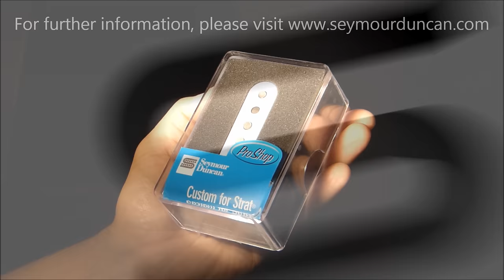SSL-5 / SSL-1 Pickup Demo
The Custom Staggered SSL-5  has that distinct vintage tone. The SSL-5's over-wound coil yields higher output, more sustain and great harmonics. The result is a pickup that rocks hard and cuts through the mix, but cleans up nicely when you back off the volume. The SSL-1 is perfect for players who need accurate traditional single-coil tone, especially with clean and mildly distorted amp settings. Compared to the APS-1, the SSL-1 has a more focused "bell" tone with a light bass response.

The ultimate overwound medium-output Stratocaster pickup (SSL-5), this is the single-coil in the bridge position of the David Gilmour Signature Fender Stratocaster.

Our period-correct vintage output Strat pickups (SSL-1) that deliver all the authentic chime and bell tone enjoyed by Stratocaster players during the 50s.

Follow Seymour Duncan online!